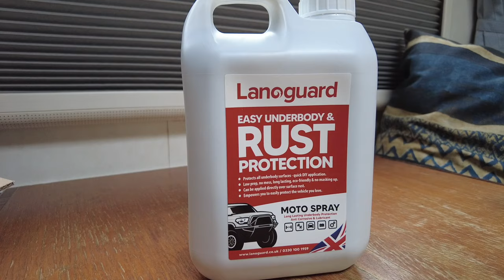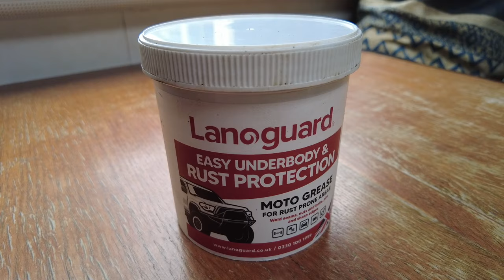RUST can KILL your MOTORHOME - Easy to Apply Rust Protection : Lanoguard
I've been wanting to clean and protect the motorhome chassis for years and after some research I managed to find a product which does EXACTLY what I want - Lanoguard. It's made in Britain; is natural; non toxic; safe for the environment and easy to apply.

Use the link below if you're interested in purchasing Lanoguard and £5 off your first order if it is over £50.

We aim to publish a video each week, every Sunday at 4pm (UK time).

Herman’s Amazon Store for all the Equipment we use

We sometimes use Canva to create our thumbnails. Use it for FREE

Video Equipment
DJI Pocket 2 with Creator Combo
GoPro Hero 8